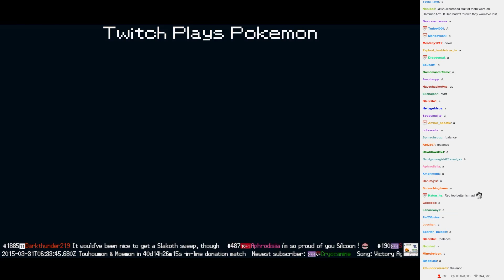Twitch Plays Pokémon Battle Revolution - Match #8983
Match #8983 [Blue: Slakoth, Turtwig, Igglybuff] vs [Red: Sentret, Ekans, Silcoon]